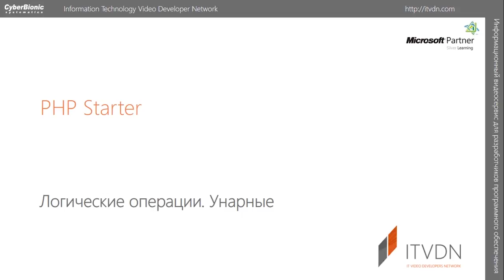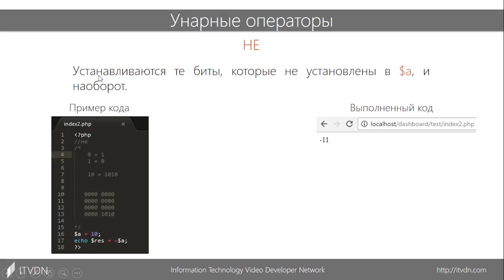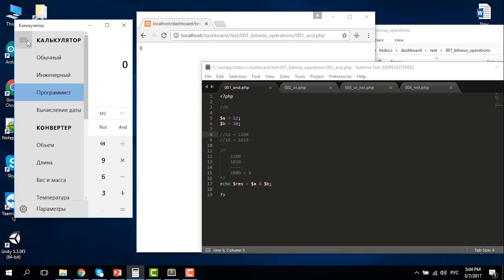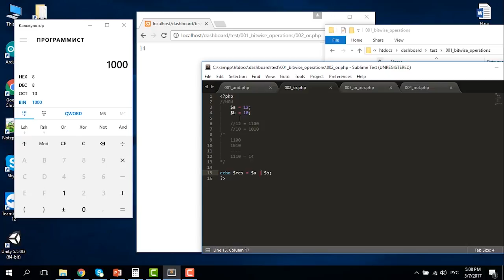Видео курс PHP Starter. Урок 11. Унарные операторы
В этом уроке вы узнаете как выполнять арифметические операции в PHP. Изучив материалы данного видео, вы сможете изменять знак переменной, возводить в степень и использовать оператор деления по модулю.